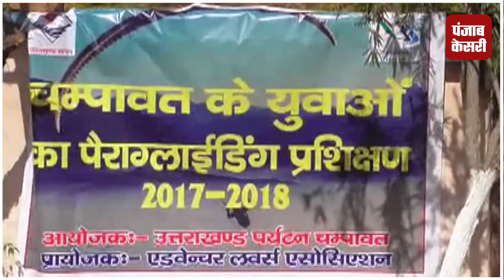चम्पावत में युवा सीख रहे पैराग्लाइडिंग के गुर